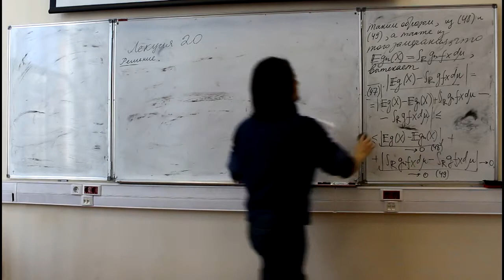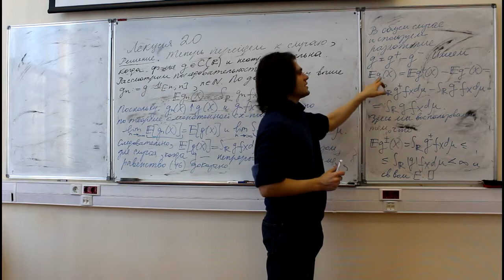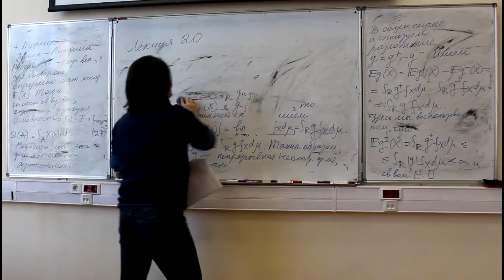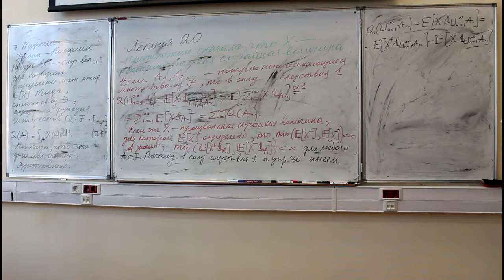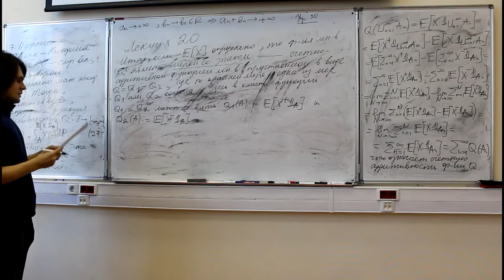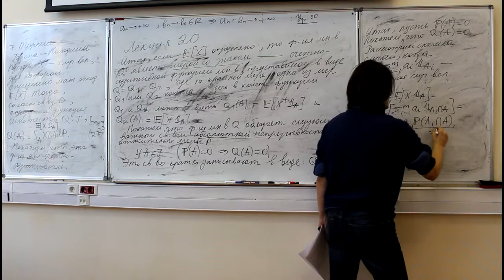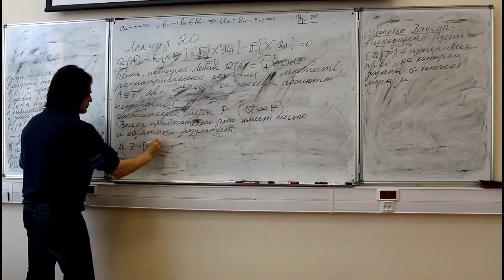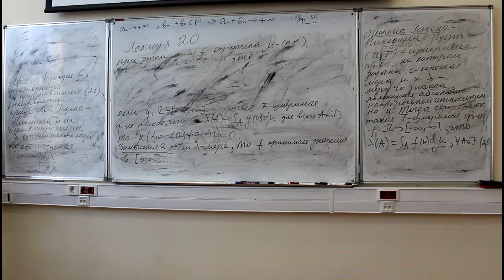sc211 20 2